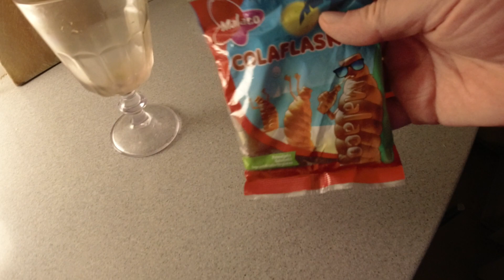MongoTV_13356 - SPISER SKÅL COLA VINGUMMI OG PEBER BOLCHER TIRSDAG MIDNAT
Godnat, og kom godt igennem TIRSDAG NAT også :-) Det skille jeg så nok ikke gøre, cykle en sen aften tur til NETTO, og købe en masse chips og slik ? Så det var lige minus 143 kroner ned på min kassekredit igen. Så det må jeg få stoppet med, og ikke bruge nogle penge, i mange dage nu, som til på søndag.